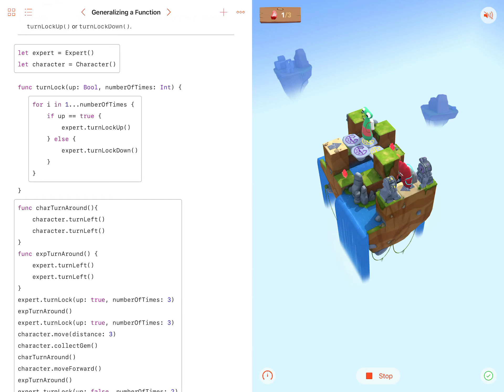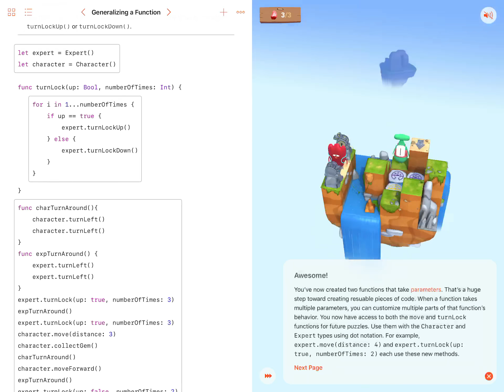#66. Generalizing a Function (Swift Playgrounds)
Learn to Code 2 / Parameters / Generalizing a Function

Start learning Code with Swift Playgrounds.
Swift Playgrounds 로 배우는 코딩.
การเริ่มต้นเรียนโค้ดด้วย Swift Playgrounds

The most important thing is “Steady Efforts”.
꾸준함이 답이다.
สิ่งที่สำคัญในการเรียนคือ ต้องฝึกฝนอย่างต่อเนื่อง

Trying to be a developer at age 33.
나이 33에 개발자가 되기 위한 노력
พยายามฝึกฝนเพื่อเป็นโปรแกรมเมอร์ในวัย 33 ปี